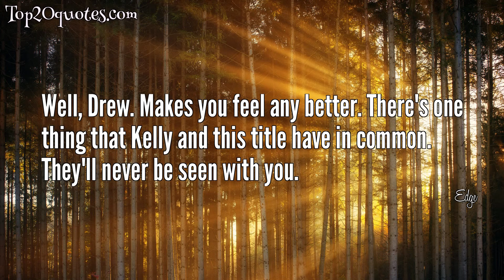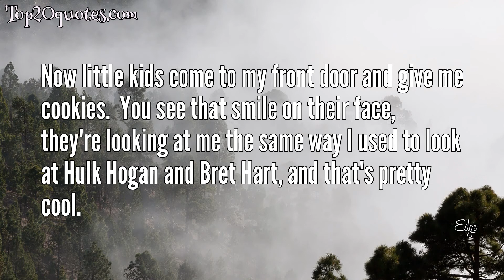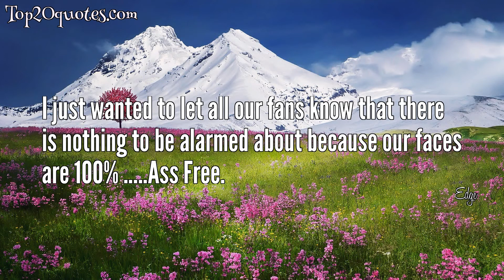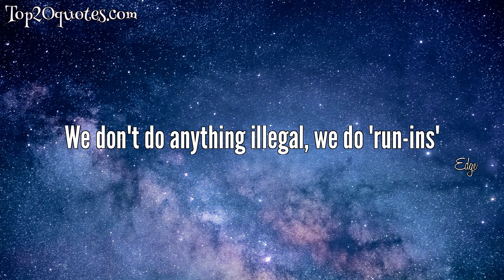⚔ Top 20 Quotes of Edge - Actor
Top 20 Quotes of Edge:
 ✯ I was using the word awesomeness while you were still in high school, popping zits.
 ✯ After watching that, I gotta admit, I am awesome!
 ✯ Well, Drew. Makes you feel any better. There's one thing that Kelly and this title have in common. They'll never be seen with you.
 ✯ Wrestling pretty much consumes my thoughts.  I think for people that are really successful in this business, that's the way it is.
 ✯ Tell your little mascot to get out of here, cause I have no problem flippin' the bird.
 ✯ Ahh, Otunga. I hope you keep depending on your wife. I hope she keeps making movies because while she's walking the red carpet, you're gonna be walking the unemployment line.
 ✯ 2001 King of the Ring? I really like the sound of that! That REEKS OF ROYALTY! So begins the ERA OF AWESOMENESS!
 ✯ Whenever I start working on a song, I immediately try to forget everything, to empty my head. I try to approach it like,“This is the first time I've ever played a guitar. What am I going to do?”. That's one way of getting straight through the conscious mind into the subconscious layer where the true creative spirit lies.
 ✯ I suppose ultimately I'm interested in music. I'm a musician. I'm not a gunslinger. That's the difference between what I do and what a lot of guitar heroes do.
 ✯ Why am I arguing with a computer?
 ✯ EDGE WINS! EDGE WINS! EDGE WINS!
 ✯ Now little kids come to my front door and give me cookies.  You see that smile on their face, they're looking at me the same way I used to look at Hulk Hogan and Bret Hart, and that's pretty cool.
✯ I just wanted to let all our fans know that there is nothing to be alarmed about because our faces are 100% .Ass Free.
 ✯ Well folks, what do you think? Here's our choices.. Should I give Paul Bearer back to Kane? Should I shove Paul Bearer down these steps?
 ✯ Nobody cares about Michael Cole!
 ✯ I haven't even seen you successfully talk to a woman since I've known you, unless of course, you count Alex Riley.
 ✯ He's the game all right.
 ✯ And I quote, Michael Cole is still a massive tool!
 ✯ We don't do anything illegal, we do 'run-ins'
 ✯ Just so you know I never had a dad either, but that's another story for another time.
🖎 Author: Edge
♛ Career: Actor
📅 Life: b. October 30, 1973